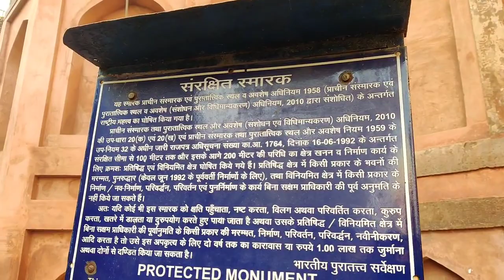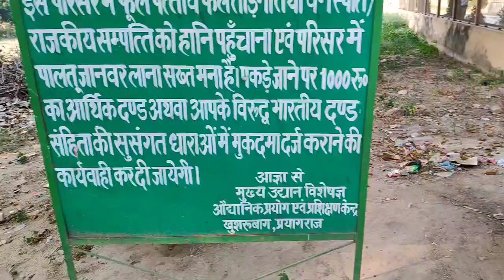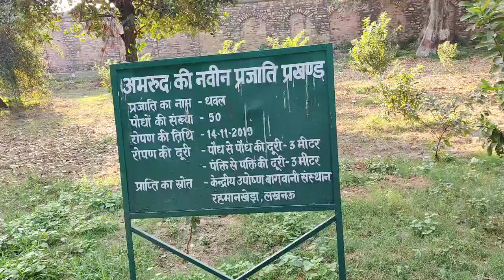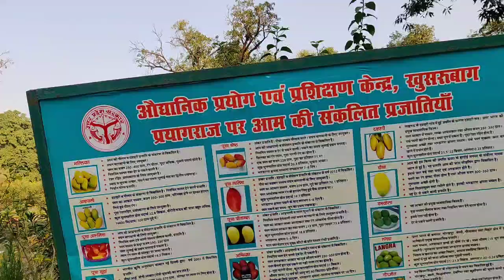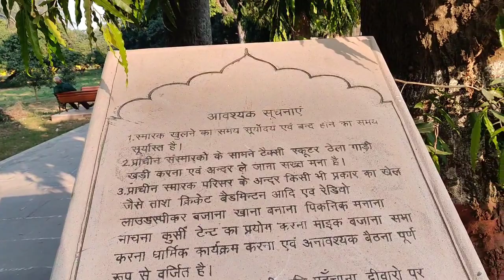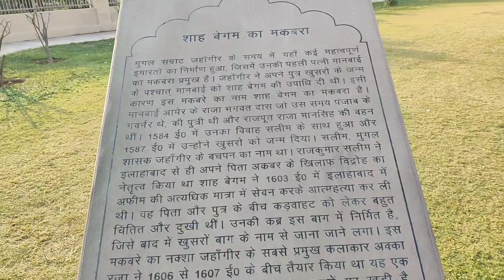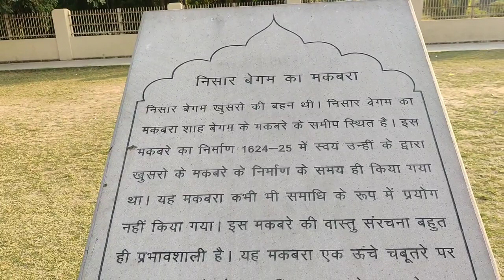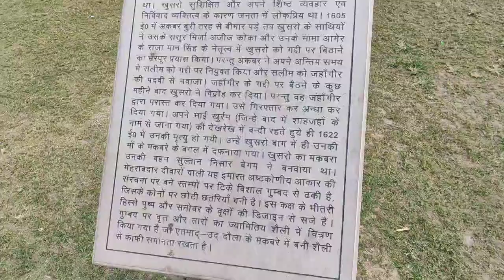कहानी मशहूर खुसरो बाग की | खुसरो जहागीर का बहुत निडर और जाबाज लड़का